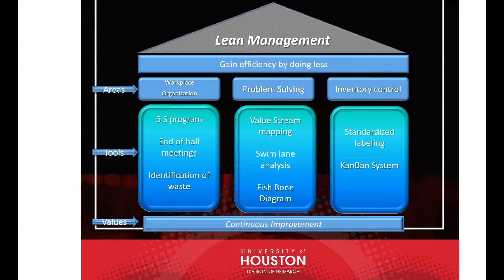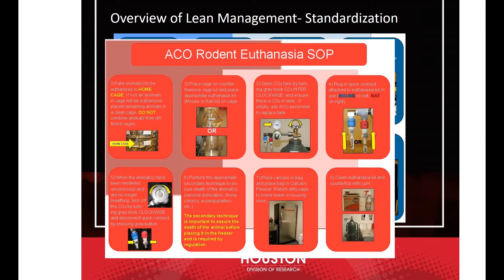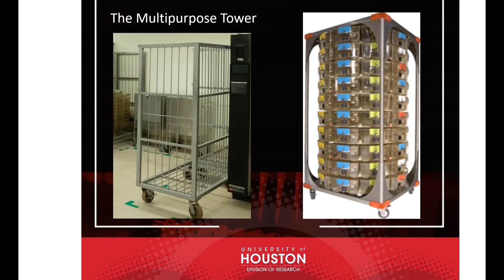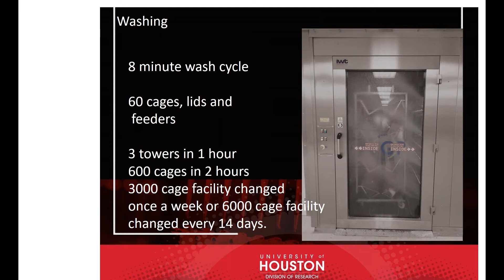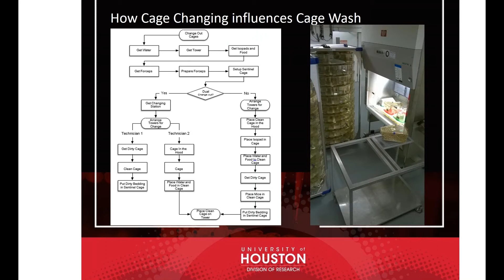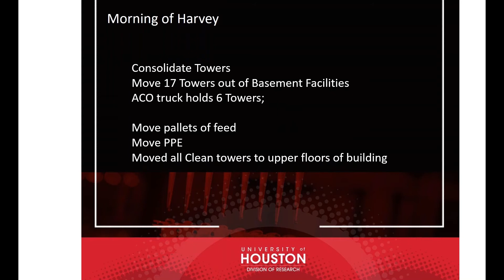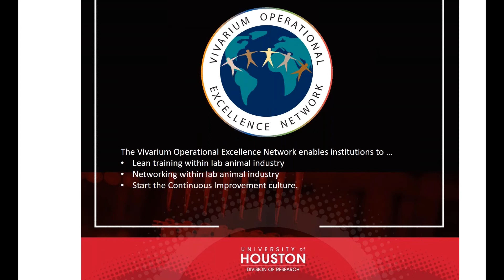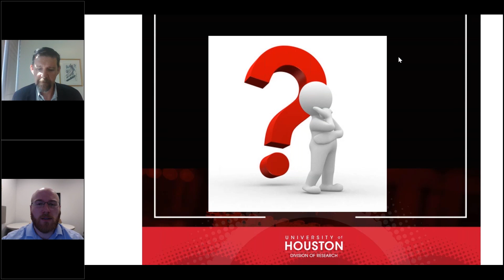A Stitch in Time Saves Nine | Dr. David W. Brammer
Date recorded: 25 Feb 2020

Abstract: The use of ventilated cages for housing rats and mice is a well-recognized method to prevent infectious diseases from spreading throughout the animal facility. There are multiple designs for the placement of cages on ventilated racks, but the unique design of both the Optimice caging and Optirat caging allows the efficient movement of cages through the animal facility. In this presentation, the techniques will be demonstrated that allowed the University of Houston to eliminate transportation racks and eliminate time consuming washing practices in the cage wash area. This transportation method was improved over the years to allow clean and dirty caging systems to be moved between buildings using docks and lift gates on a large cargo truck. These improvements and routine transportation practices became the key in the evacuation of mice and rats from an animal facility prior to Hurricane Harvey.

Presenter: Dr. David W. Brammer
Dr. Brammer is an accomplished, dedicated, and energetic leader in the field of laboratory animal medicine. His is board certified in laboratory animal medicine and currently serves as the executive director of animal care operations at the University of Houston.  With 15 years of experience in the pharmaceutical industry and 15 years of experience in academia, Dr. Brammer contributes best practices from both research environments. He is seasoned in identifying, implementing, and leading process improvements along with the adoption of new technology that have yielded proven results. Equipped with excellent interpersonal communications, and analytical skills,  Dr. Brammer is known for his use of continuous improvement tools and the development of solutions based on the analysis of collected data. As a nationally recognized expert in the field, he commonly presents to groups at the local, state and national level. Dr. Brammer is also a highly sought after consultant for academia, pharmaceutical and architectural clients.

ENTER OUR AALAS 2020 RAFFLE
After viewing this video, send us your feedback between Oct. 26 and Dec.